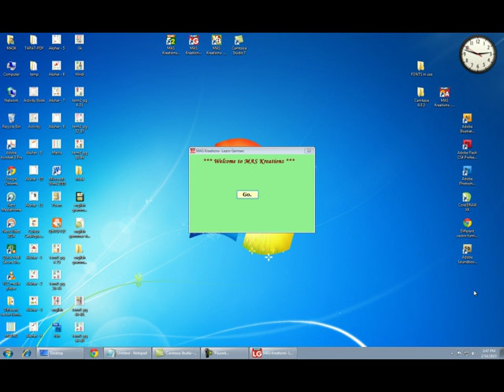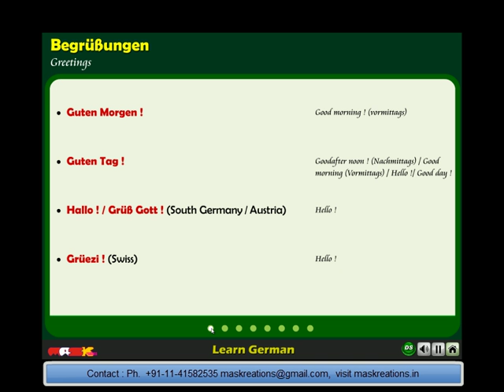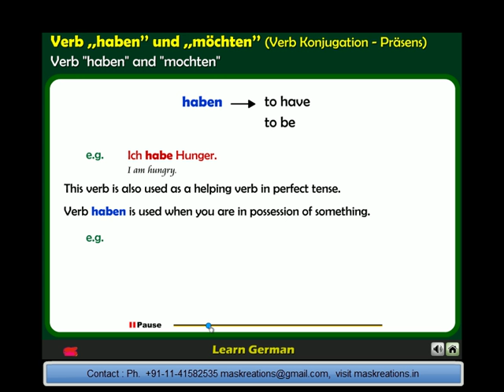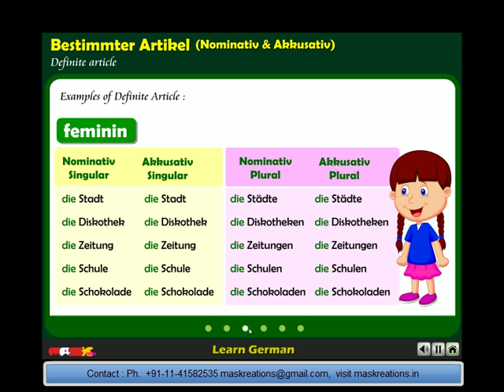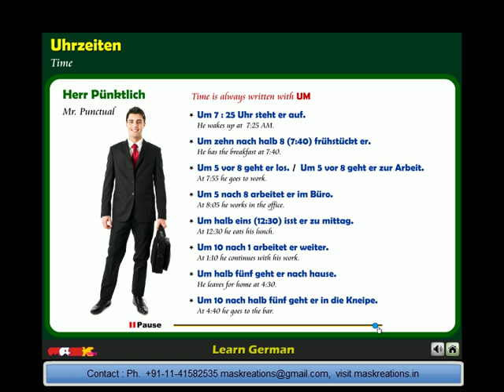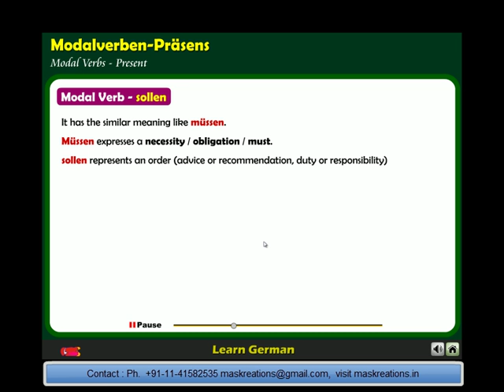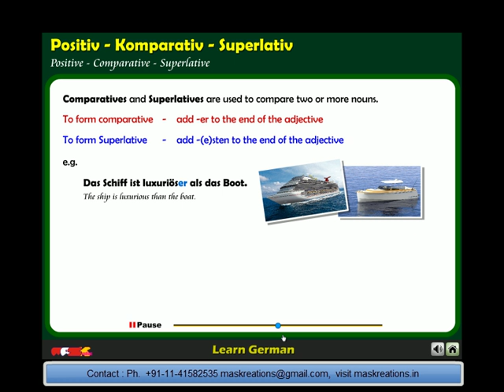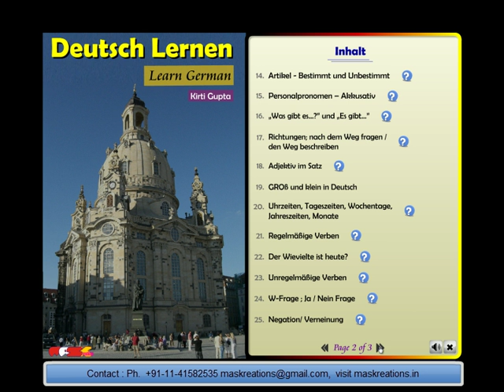Learn German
FREE : Learn CHINESE; Plug and Play CD. I contains : * Alphabet * Countries, Languages and Nationalities * Self-introduction, Interrogative Sentences * Greetings * Verb Conjugation – Present, Personal Pronouns (Singular & Plural – Nominative) * Verb – Möchten * Verb – Haben & Möchten * Numerals (Read and Calculate) * Articles and Nouns * Vocabulary -- Building, Living room, Bed room, Bathroom, Kitchen, Corridor, Professions, Variety of Fruits, Variety of Vegetables, Colours, conversation, Milk products, Groceries, Stationery, Electrical appliances, Items of Furniture, Means of Transport, Garments /Apparels n Jewellery, Animals, At the Railway Station, On the Road, Body parts, Weather, Family and Relatives * Interrogative Sentence * Interrogative Sentence and W – question * Articles and Nouns in Accusative * Articles – Definite and Indefinite * Personal Pronouns in Accusative * “What is there ...?”, “There is ...” * Directions * Adjectives * BIG and small case in a sentence * Time, Hours of the day, Weekdays, Seasons, Months * Regular Verbs * What is the Date today? * Irregular Verbs * W- Questions; Yes/No Questions * Negation/Denial * Separable Verbs * Possessive Pronoun * Modal Verbs * Dative * Adjective Endings * Past Participle * Composite Words * Simple Past of the verbs sein & haben * Prepositions * Prepositions with Accusative * Prepositions with Dative * Positive - Comparative - Superlative * Demonstrative Article * Imperatives * Exercises